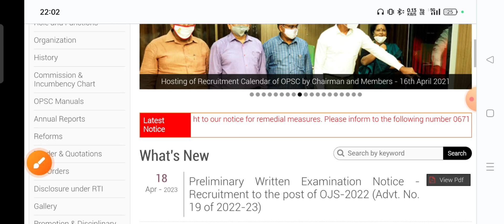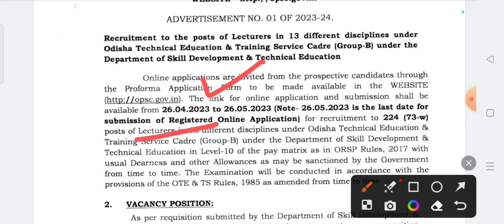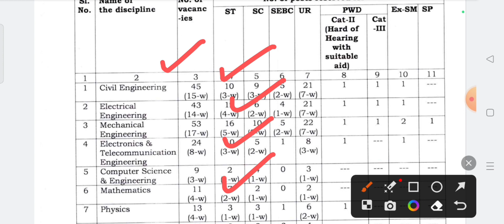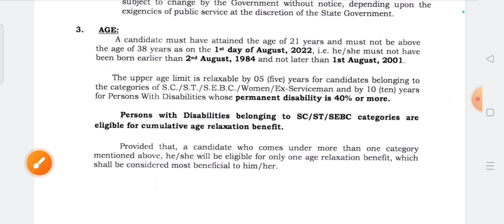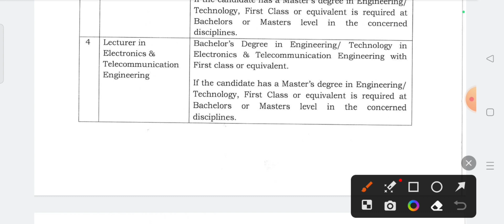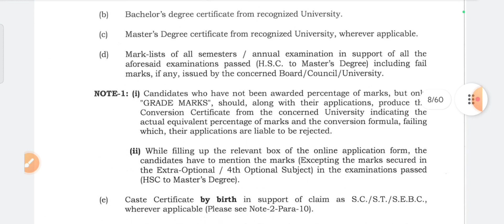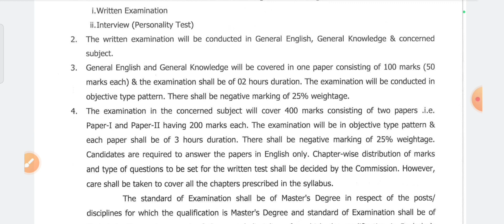OPSC Recruitment 2023 | Lecturer post | New Job in Odisha 2023 | success mantra odisha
odisha job
new job
govt job
bbsr job

odisha ssc